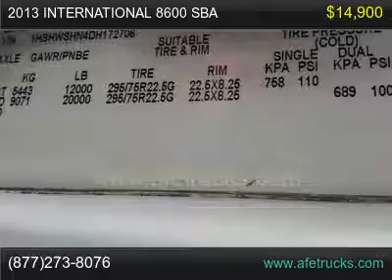2013 International 8600 Sba For Sale In Tampa, Florida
2013 International Trans Star 8600 Single Axle Day Cab Tractor. MF-11 Diesel Engine 10.5L @ 390HP. Eaton Fuller Ultra Shift Automatic trans, PW,PL,CRUISE, CD, AC. 254k miles.